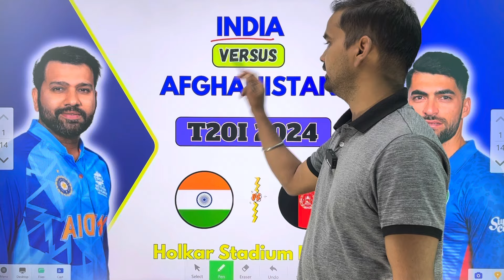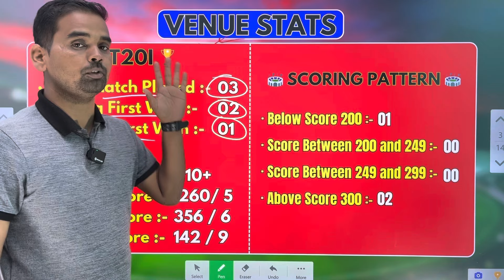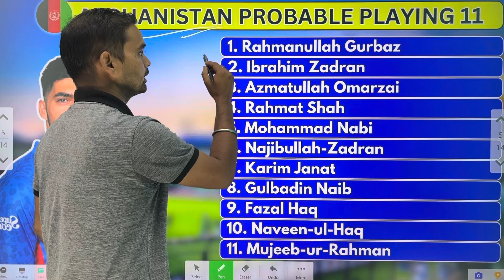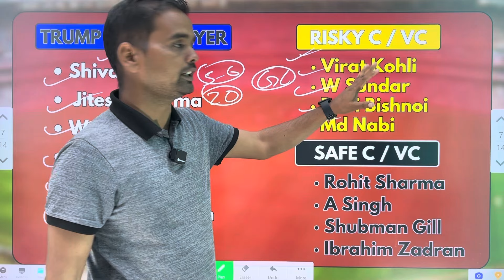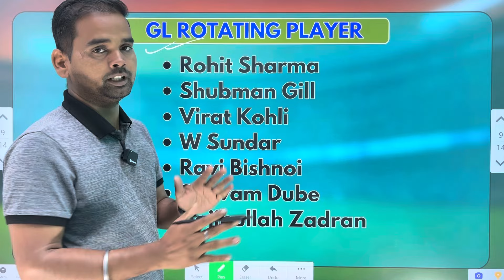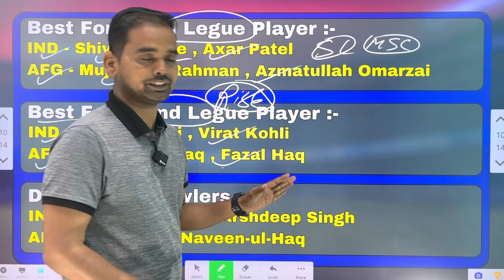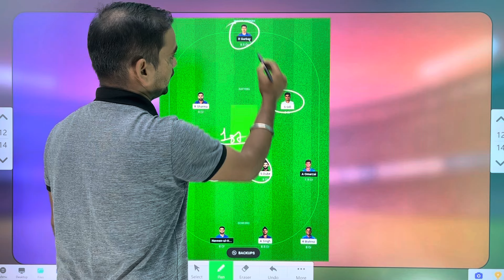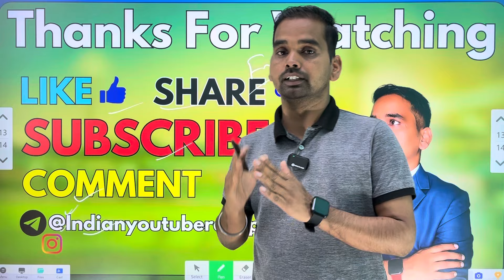IND vs AFG dream11 team || 2nd t20 1st Ind vs Afg dream11 prediction|| Ind vs Afg today 14/01/24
IND vs AFG dream11 team today prediction

Search Telegram 👉 @Indianyoutuberdeepakjm

➤Your Query:
Toss win
Pitch Report
Gl team
Dream team
Average score
Probable players
Today’s playing 11
weather report
Dream11 me ye teen galati kabhi nahi kare
caption and voice captain selection